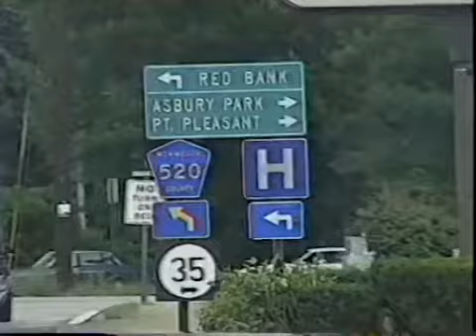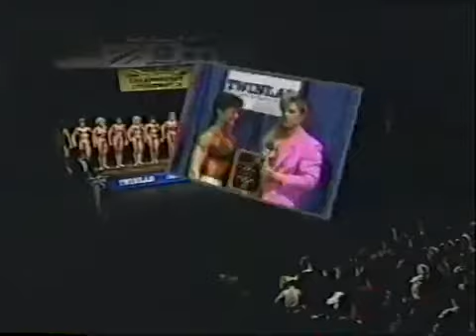Women's Junior NPC Nationals 1991 - Full Show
➤1 SUB 1 VID 1K: For every single subscriber one video will be uploaded. Until we reach 1000. In our Archives, we have thousands of hours of material, so we will extend this project far over 1000!